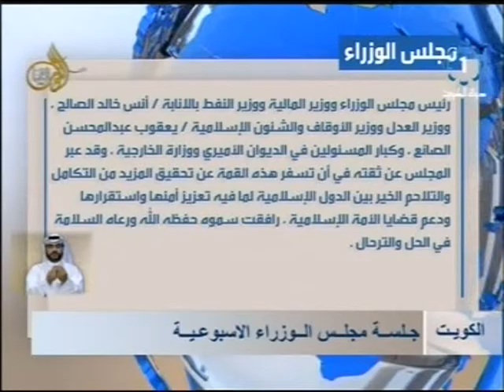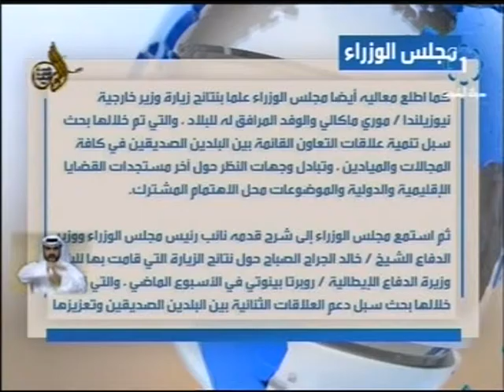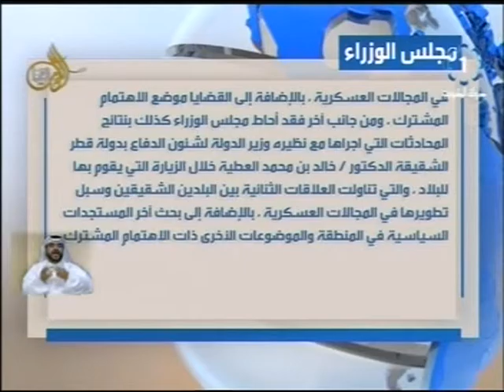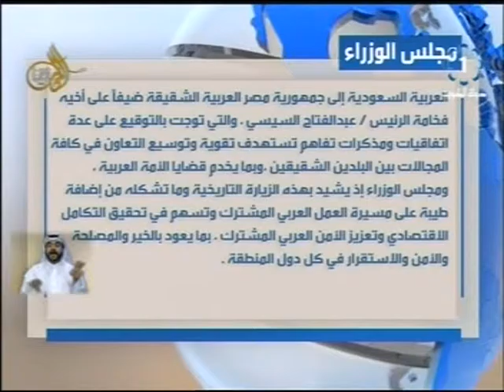تلفزيون الكويت : الاجتماع الاسبوعي لـ مجلس_الوزراء الاسبوعية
تلفزيون،الكويت : الاجتماع الاسبوعي لمجلس الوزراء 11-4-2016